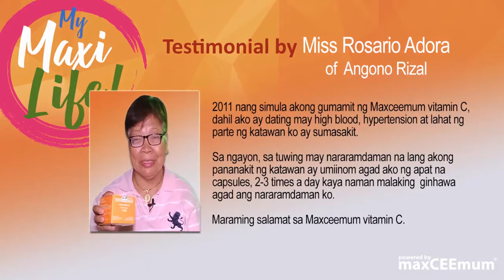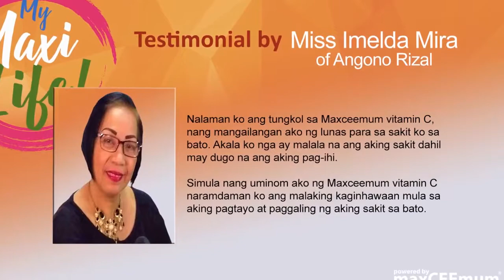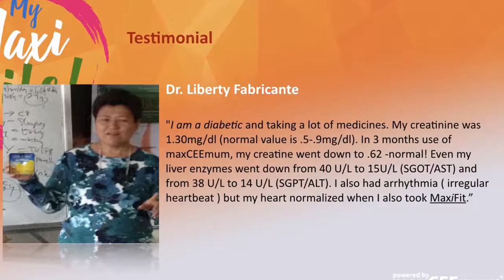Reduce Hypertension and helps normalize blood pressure.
Maxceemum Vitamin C helps reduce hypertension and helps normalize blood pressure. It also helps in removing overall 'body pains'.

Maxceemum Vitamin C helps keep your body have a good immune system to fight a wide variety of diseases.

Neutralizes body acidity
Prevents serious complications caused by colds
Help prevent strokes
Help prevent / fight cancer
Help prevent / fight cardiovascular disease
Strengthens the Immune System
Detoxifies the Body Internally
Fight Stress
Prevents Infertility
Burn Fat / Bad Cholesterol
Diseases where Vitamin C can help in all the following ailments:

Cardiovascular Diseases
Cancer
Bronchitis
Burns
Dengue
Asthma
Allergies
Anemia
Angina
Auto-Immune Disorder
Fatigue
Arthritis
Bleeding Gums
Bone Abnormalities
SARS
Diabetes
Easy Bruising
Hemorrhoids
Cataracts
Scurvy
Insomnia
Epilepsy
Glaucoma
Infections
Mental illness
Periodontal Diseases
Gallstones
Goiter
Heartburn
Hepatitis
Herpes
Hypertension
Infertility
Laryngitis
Sinusitis
Tubercolosis
Ulcers
Loose Teeth
Nose Bleeds
Constipation
Meningo Coccema

maxceemum vitamin c
maxceemum testimony
maxceemum vitamin c review
maxceemum demo
maxceemum vitamin c price
maxceemum complan
maxceemum vitamin c benefits
maxceemum alkaline vitamin c
maxceemum vitamins
how to earn load for free
how to earn bp fast in mobile legends
how to earn bitcoin
how to earn money in coins.ph
how to make money online philippines
how to make money in gcash 2020
free earning site 2020
free earning telegram bot
earn btc direct to coins.ph
earn btc app
earn btc fast and free
earn btc offline
kumita sa youtube ng walang video
kumita sa youtube
kumita sa gcash
kumita sa gcash 2020
kumita sa facebook page
kumita sa tiktok
kumita sa paglalaro
kumita sa coins.ph
kumita sa panonood ng ads
kumita sa facebook
kumita sa gcash ng libre
kumita sa apps
kumita sa app 2020
kumita ng walang ginagawa
kumita ng walang puhunan
paano kumita ng walang puhunan
paano kumita ng walang ginagawa
paano kumita ng walang invite
kumita ng pera kahit walang internet
kumita ng 500 ng walang kahirap hirap
how to make kutsinta panlasang pinoy
how to make yema
how to make merienda
how to cook merienda
how to make siopao